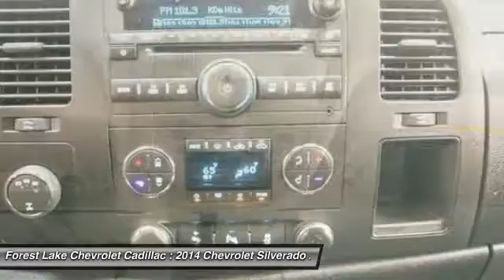2014 Chevrolet Silverado 2500HD LT Forest Lake MN T16354A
2014 Chevrolet Silverado 2500HD LT

Lifetime Warranty Included at NO COST TO YOU!, Certified by Carfax - No Accidents and One Owner!, And Non-Smoking. Silverado 2500HD LT, 6-Speed Automatic HD Electronic with Overdrive, 4WD, 18 Forged Polished Aluminum Wheels, 6 Oval Chromed Tubular Assist Steps, Inside Auto-Dimming Mirror w/Rear Camera Display, and Rear Vision Camera. brbrThere is no better time than now to buy this trusty 2014 Chevrolet Silverado 2500HD, ready to get on the job and get going. It is nicely equipped with features such as 18 Forged Polished Aluminum Wheels, 4WD, 6 Oval Chromed Tubular Assist Steps, 6-Speed Automatic HD Electronic with Overdrive, Certified by Carfax - No Accidents and One Owner!, Inside Auto-Dimming Mirror w/Rear Camera Display, Lifetime Warranty Included at NO COST TO YOU!, Non-Smoking, Rear Vision Camera, and Silverado 2500HD LT. This Silverado 2500HD has plenty of passenger space and cargo room galore. brbrWhen you buy from Forest Lake Auto Group you have the comfort of knowing that every one of our front line ready vehicles go through our extensive inspection process by one of our certified technicians and if they do not pass we will not offer them for sale as a front line car.  Why Buys!! Each one of our front line ready vehicles sold come with the following.Two keys with every vehicle Full tank of gasFull inspection done on every vehicleTwo day 200 mile return policy- ?love it or leave it?Guaranteed alternate transportation or loaner for all service customersWE MAKE BUYING EASY!!!  Great Selection, Upfront Pricing, Free Trade Appraisals, Plus we will give you estimates on Financing and warranties, and we do it all with your time in mind!  When you stop in make sure you let our salespeople know that you have seen the vehicle online so you can get the online pricing.